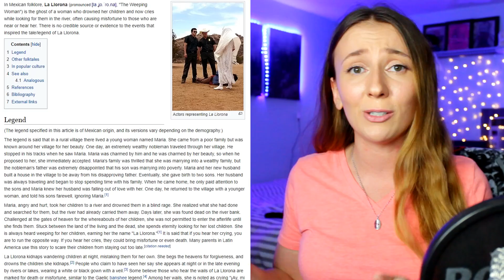The TRUTH Behind La Llorona Urban Legend *SCARY CURSE EXPLAINED*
Let's explore one of the scariest Mexican urban legends of all time to uncover the dark truth behind La Llorona!

If ya want to chat between vids.  ✌️

ABOUT KAYLENA ORR: Let's explore the creepy corners of the internet together! The Rad Fam is a community that has a fascination with paranormal investigations and wants to explore the scariest urban legends around the world. On this channel, we dive into real creepy paranormal stories, we cover freaky ghost stories and go to the most haunted places in the world that report real ghost sightings or capture real ghosts on camera, we deep dive into the scariest urban legend games and rituals you should NEVER play & why.. You can expect to see creepy urban legends explained, scary true stories, Reddit scary NO SLEEP stories, and creepypastas.